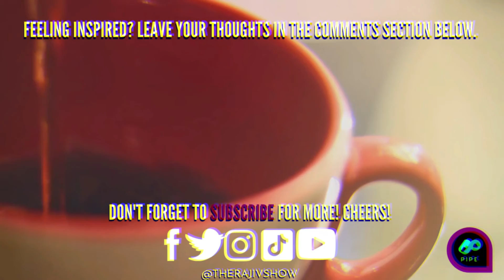Season 4 Let's talk - Episode #65 Series Finale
Thank you one and all for supporting the show it means a lot to me!
Cheers, and I'll see you again soon!